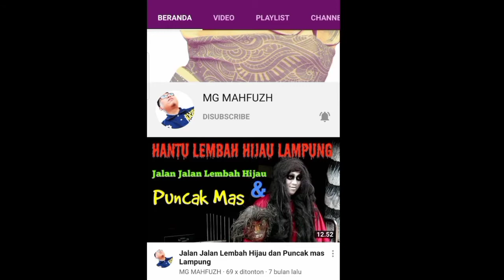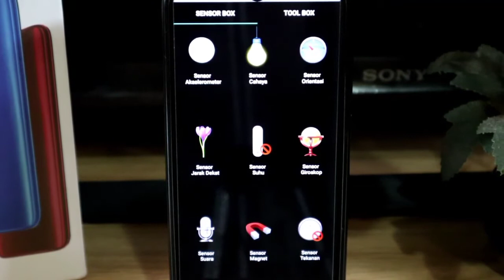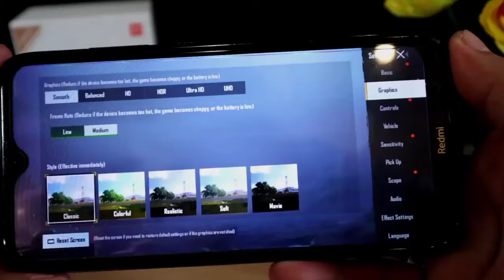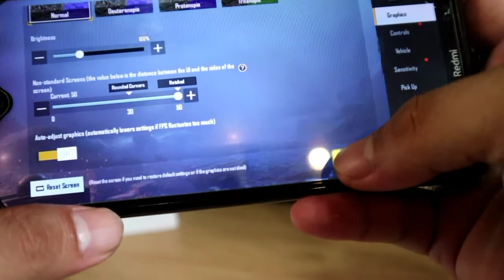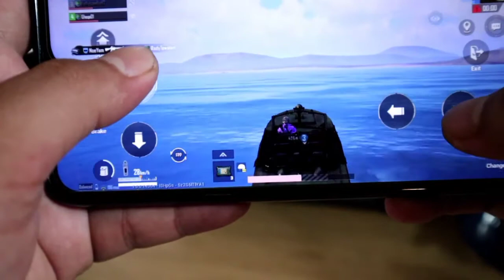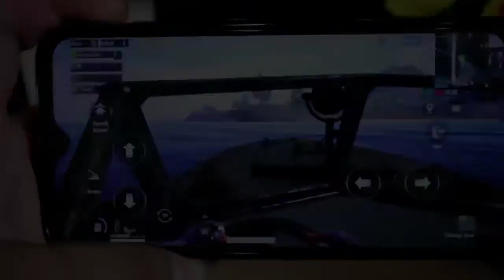Redmi 8, Murah, Tapi Gak Murahan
Di video kali ini saya mencoba memberikan 1 informasi tentang smartphone satu ini, yg Sebenarnya cukup keren dan tidak mengecewakan yuk cek video nya aj jangan di skip ya